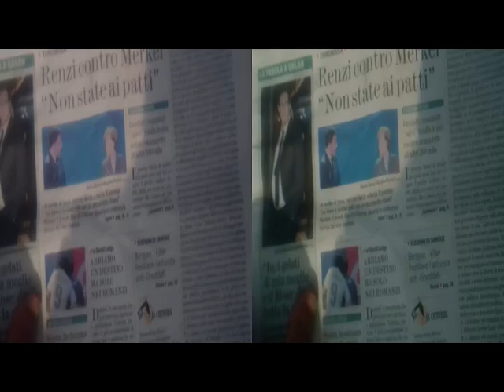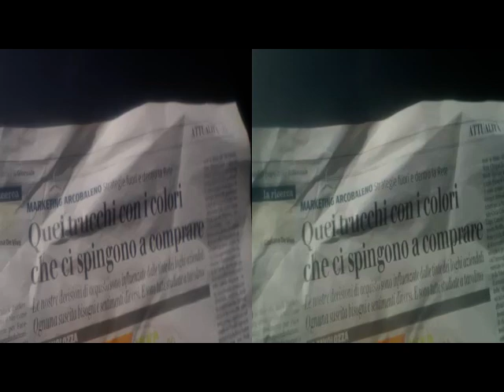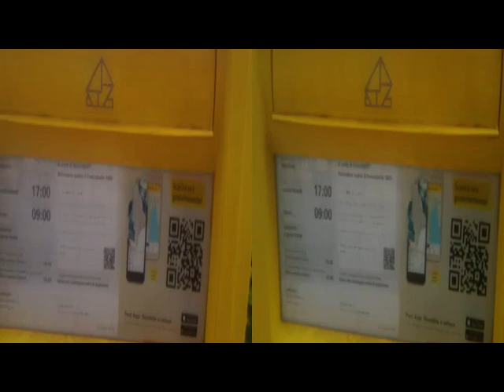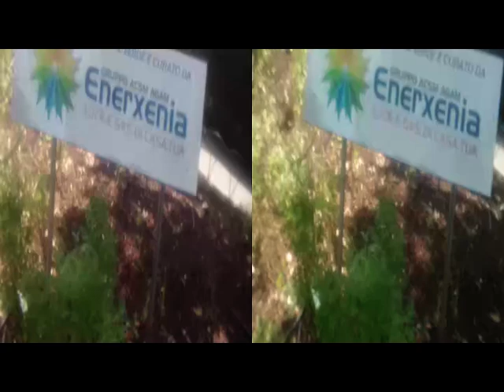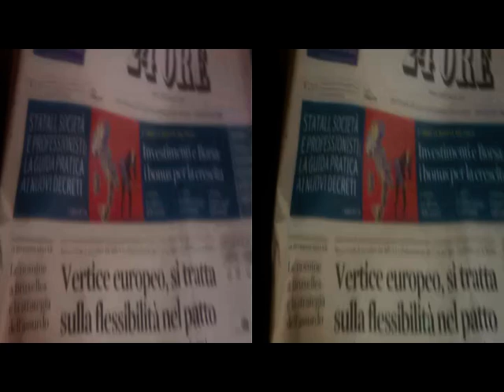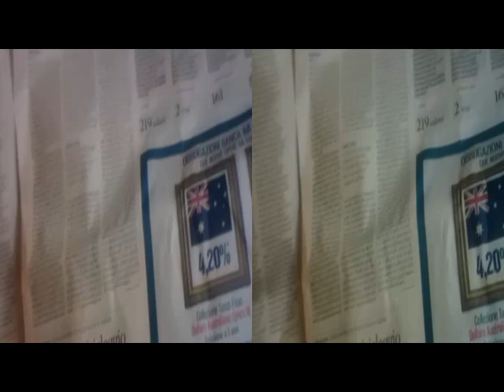yt3d 3D Anaglyph CHIASSO CH Eye-catching OvoidArchitecture..&.. [by Sergio Conegliano]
Created with Bloggie Sony & Planiform[Fresnel]Lens + MAGIX Video deluxe 17 Premium